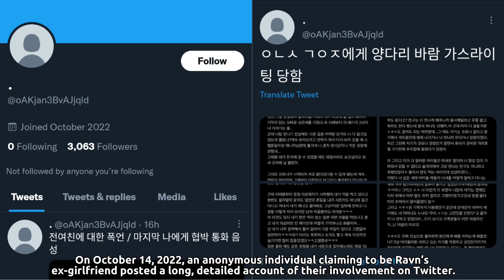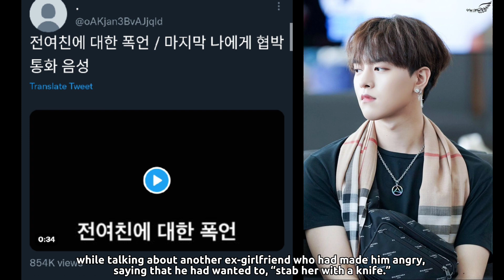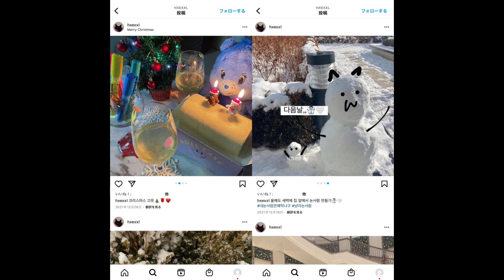BREAKING NEWS‼️ONEUS's Ravn scandal is viral on twitter, this is the agency's response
ONEUS's Ravn scandal is viral on twitter, this is the agency's response